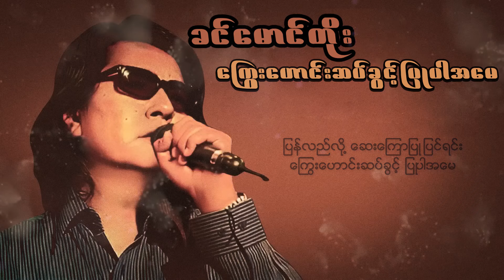ခင်မောင်တိုး - ကြွေးဟောင်းဆပ်ခွင့်ပြုပါအမေ (Lyric Video)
Song - Kyway Haung Sat Khwint Pyu Par A May (ကြွေးဟောင်းဆပ်ခွင့်ပြုပါအမေ)
Composer - Maung Thit Min (မောင်သစ်မင်း)
Band - Medium Wave (မဇ္ဈိမလှိုင်း)